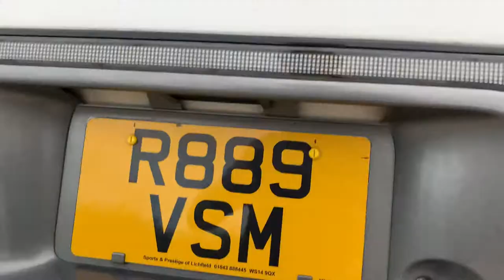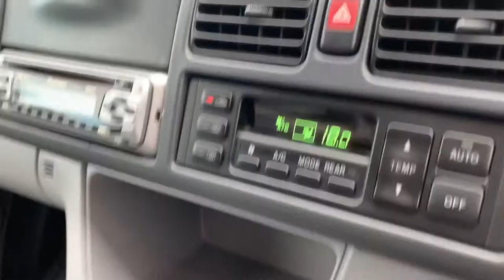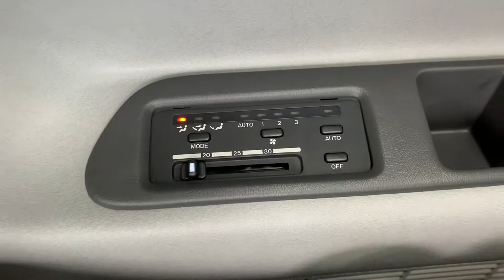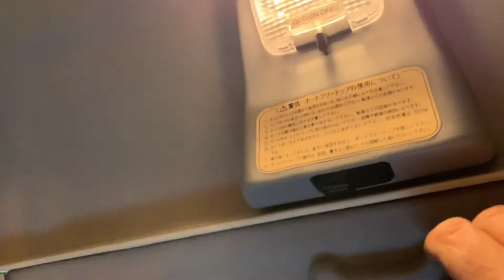Mazda Bongo Auto Freetop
Mazda Bongo elec.auto freetop